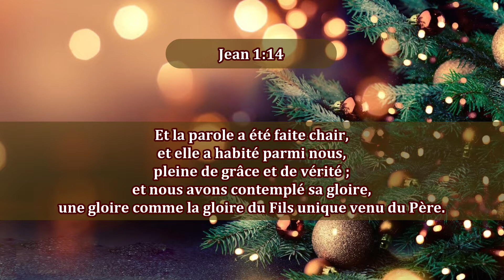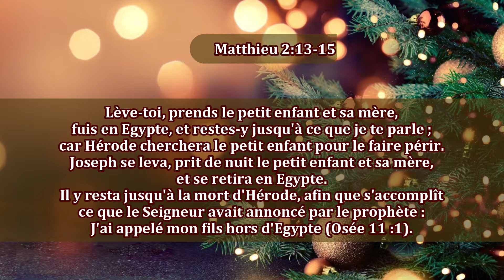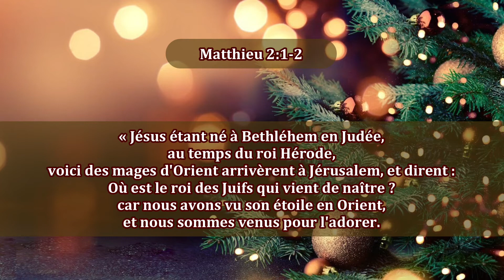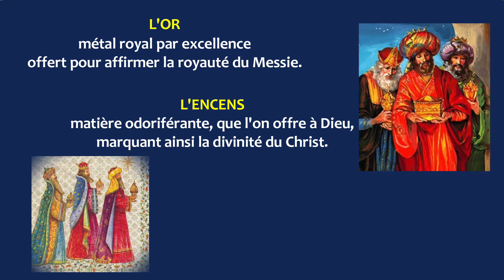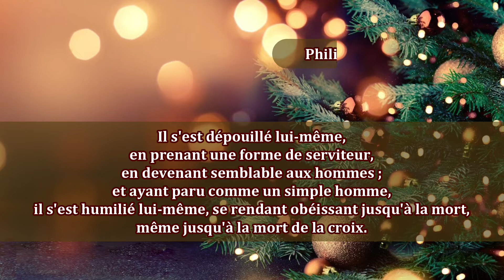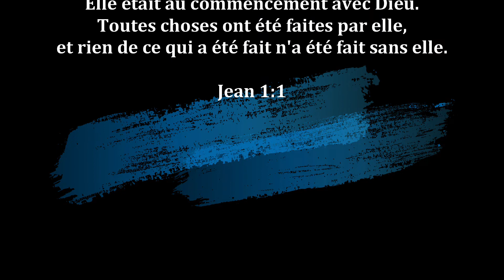90-Noël, la Parole faite chair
Noël est une fête chrétienne de première importance dans la mesure où elle met l’accent sur le mystère de « la Parole faite chair ». Débarrassons cette célébration unique de toute pollution païenne et commerciale, et louons Dieu, adorons-Le pour ce merveilleux cadeau à l’humanité, comme les Mages l’ont fait.